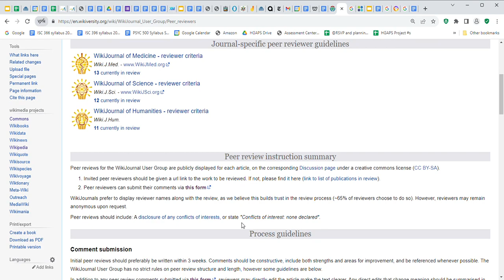How to submit a review for the WikiJournals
This brief video shows where to find the submission form and its contents.